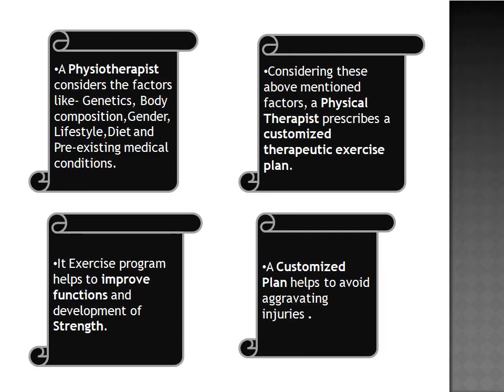IMPORTANCE OF CUSTOMIZED EXERCISE PLAN BY A PHYSIOTHERAPIST